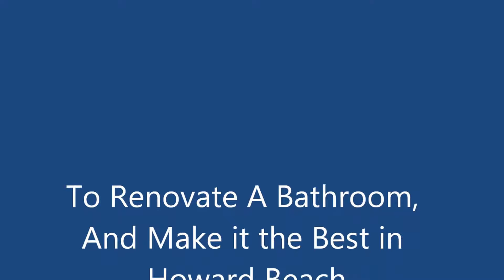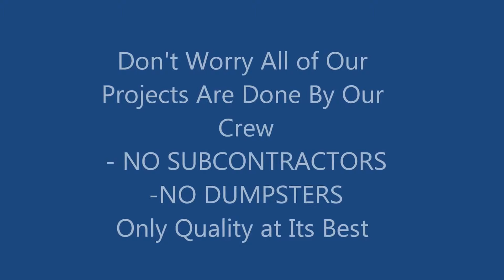Brooklyn Bathroom Renovations | Brooklyn Contractors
Design, Construction and Interiors from concept to completion provided by renovation and design-build expert Mr Singh @ Purewal Contractors Inc.

In this video tour of a prewar New York City Bathroom The gut renovations of the master bath were a total transformation. We installed custom media and storage cabinetry, new covers for the PTAC, ACs, and Tile throughout. We repaired and refinished original plumbing and electrical to its New York Code And, last but not least, we are thrilled to have made our client’s dreams come true.

Construction Duration: less than 2 Weeks

Project Manager : Singh & John